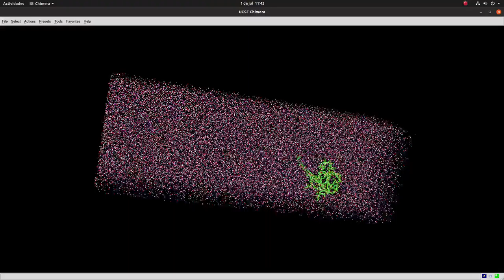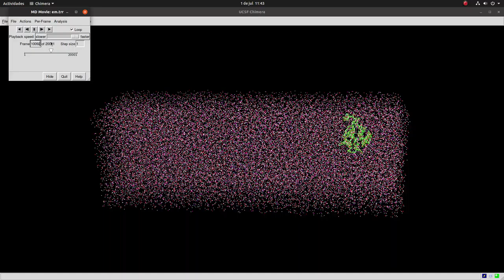POC decámero en agua | GROMACS | Pasantía CIIM-UCSM